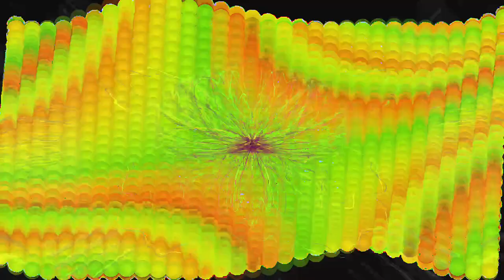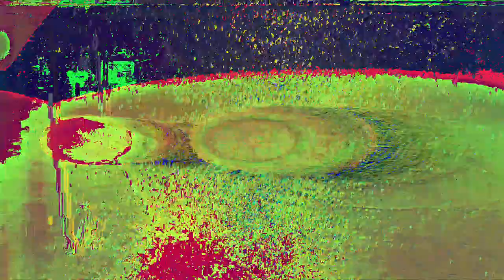[EPILEPSY WARNING] Movie 24 02 26 11h36m53s